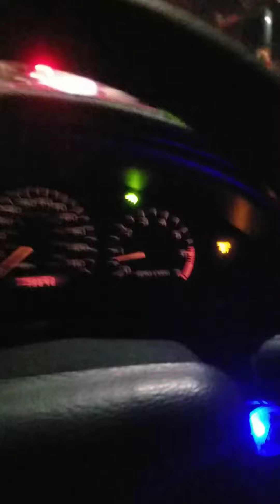October 3, 2020(1)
rock n roll to the world lang tayo mga ka vlogfers